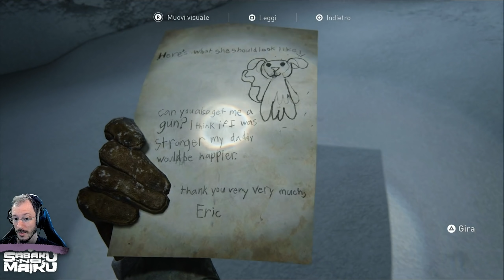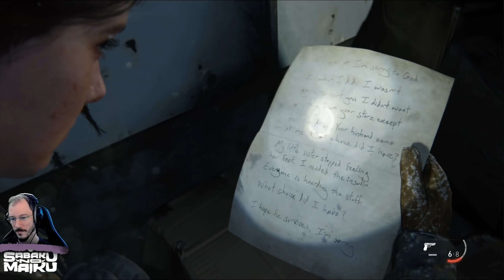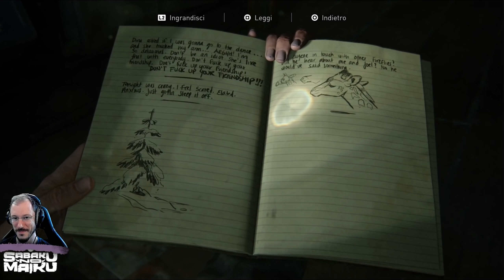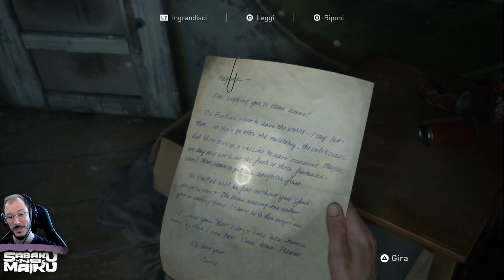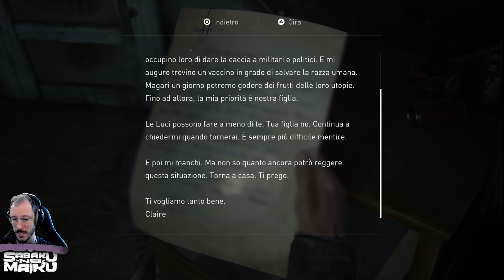“Peace" - The Last of Us Part II w/Sabaku, Analysis #2